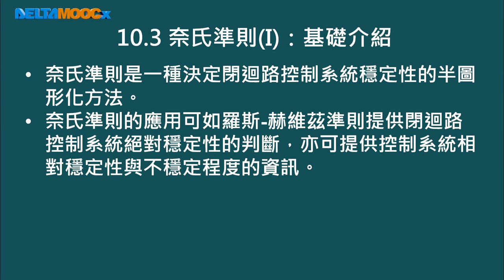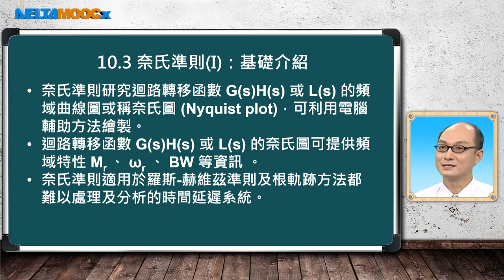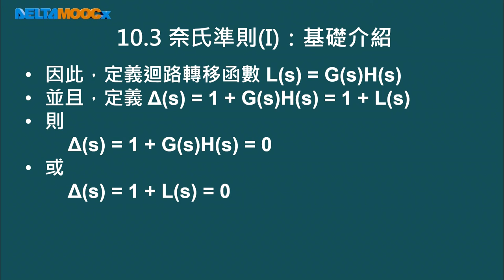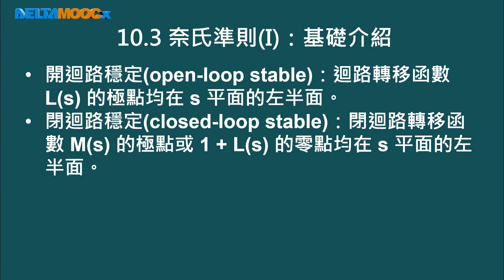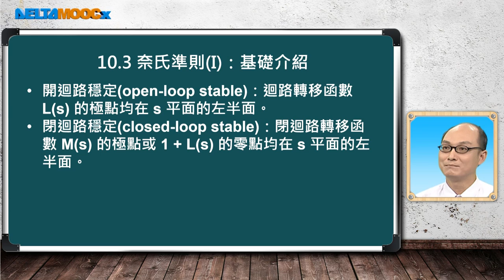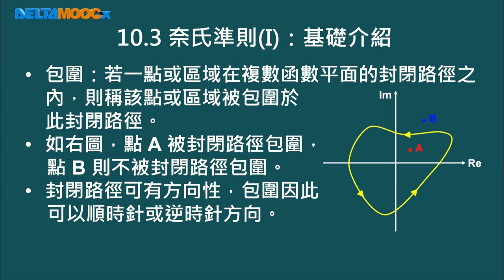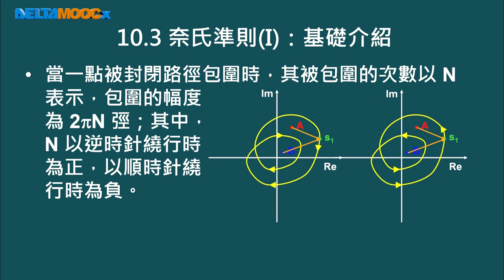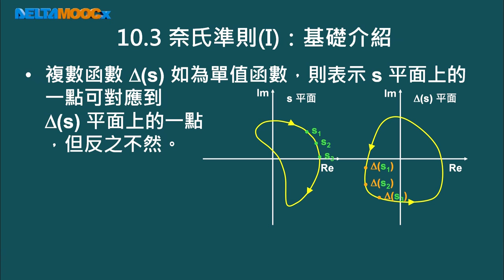自動控制_葉賜旭_單元十 控制系統頻率域分析(I)_Part C-1 奈氏準則(I)：基礎介紹